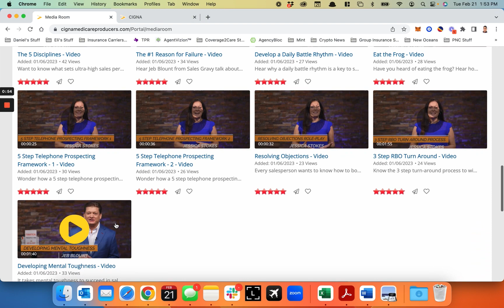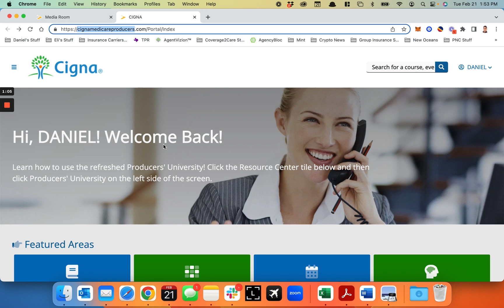How to Series: Overcoming an Objection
We all get objections...learn how Cigna has a series of videos to assist you in your sales process.